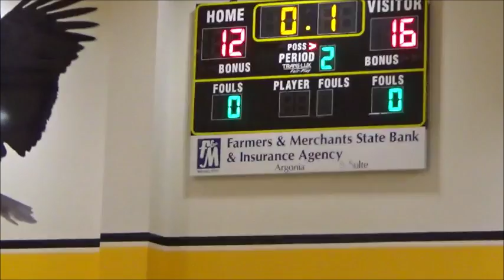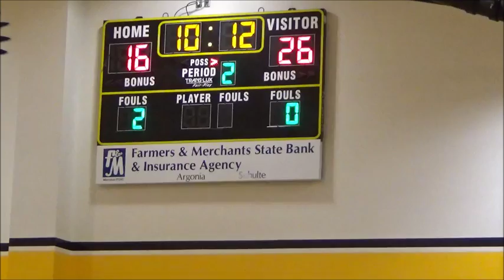Saints vs St Francis Jan 4 2017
Saints fall short 30-39 in a tough game against St Francis Vikings